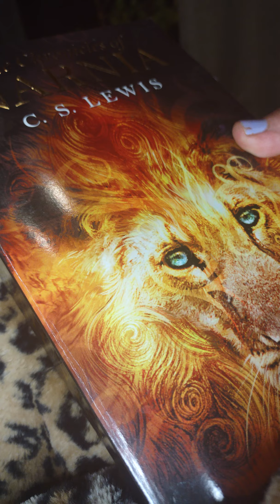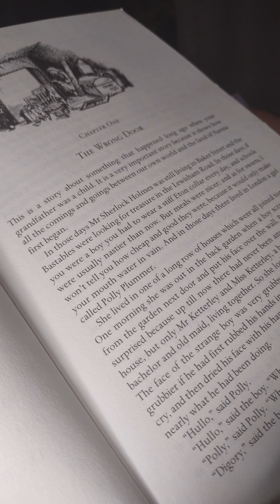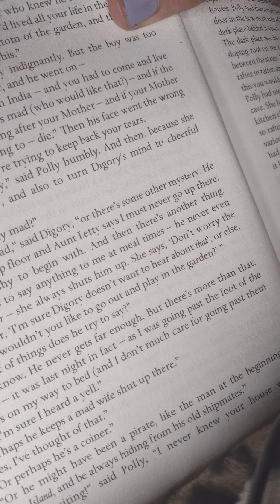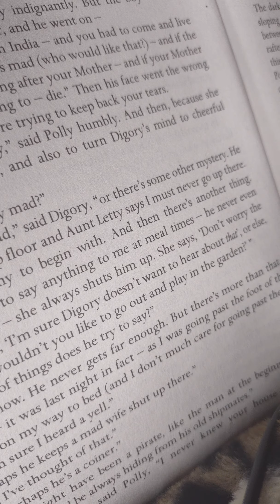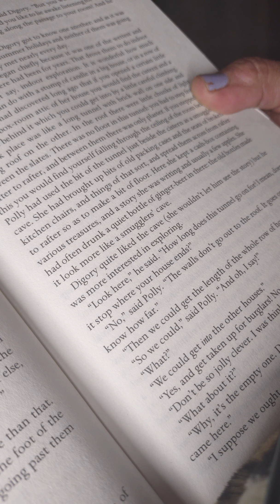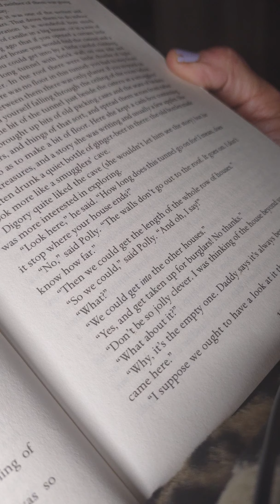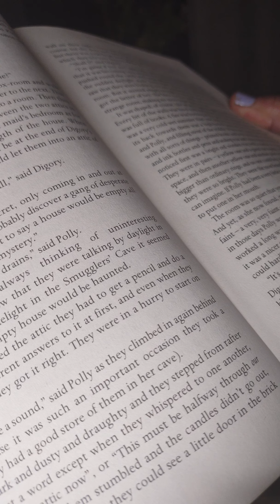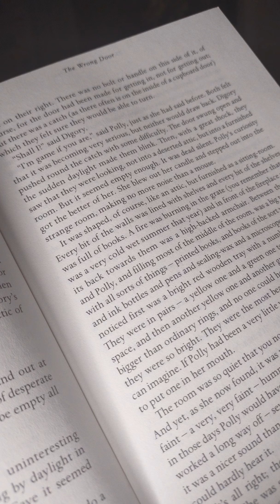Captain Grandma's Reading Adventure Time / The Chronicles of Narnia/ The Magician's Nephew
Captain Grandma reads the Chronicles of Narnia books. The Magicians Nephew, chapter 1 part 1